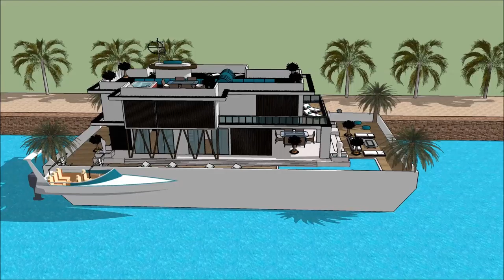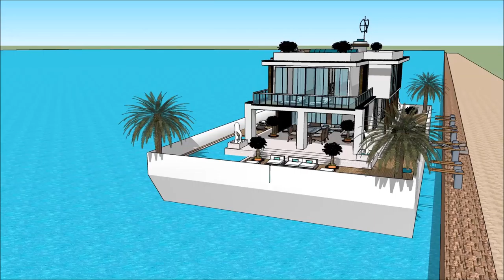Floating Architecture in Costa Rica Santa Teresa Daydream Floating modern house Sketchup on the Rive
The floating house villa houseboatzania launching an innovative high-end luxury yacht floating house villa mansion home design potentially as a display of exhibition of the Floating Architecture in Costa Rica Santa Teresa Daydream Floating modern house Sketchup on the Rive.

The collection of the Floating house villa houseboatzania concept of Floating Architecture in Costa Rica Santa Teresa Daydream Floating modern house Sketchup on the Rive consists of high luxury and architectural art pieces in minimalism combined with living on the waterfront of the harbour.

The floating house villa mansion yacht design has the basis to sustain living with high standards and contemporary structural design at Floating Architecture in Costa Rica Santa Teresa Daydream Floating modern house Sketchup on the Rive with numerous of prospects for excessive living and celebrating the desire of life worldwide:  UK Thames London